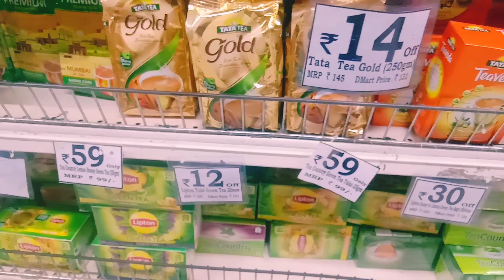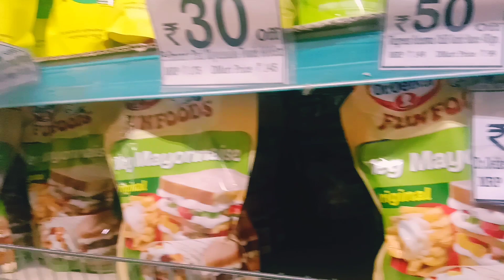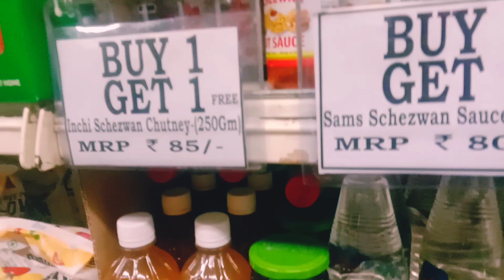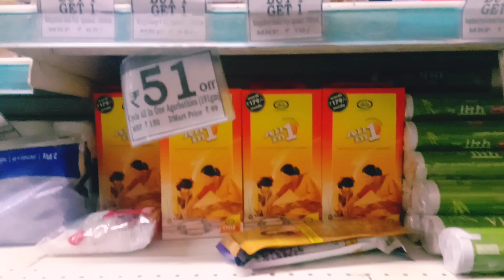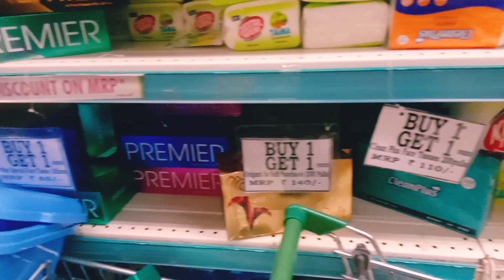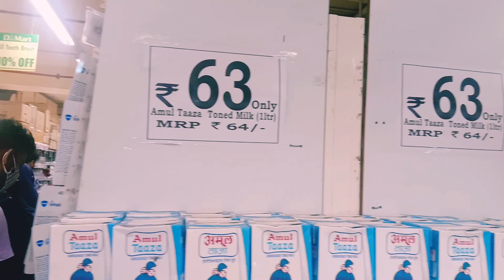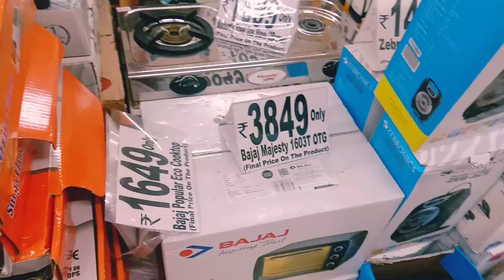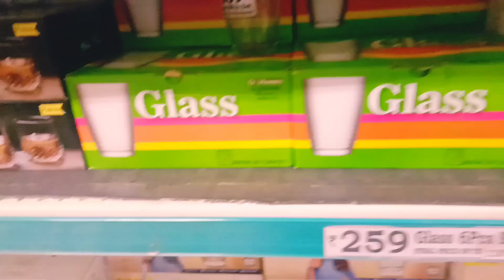D'mart Latest Offer/ Sale buy 1 Get 1 Offer!! D'mart latest collection 2021!!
D'mart Latest Offer/Sale

Hello Everyone,

So in today's video I am going to show you latest offer on D'mart Grocery.